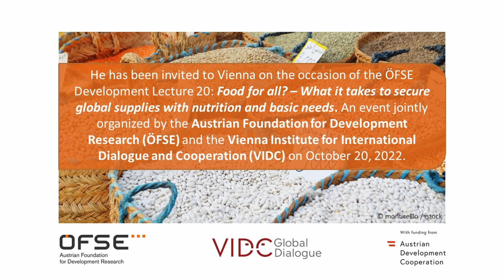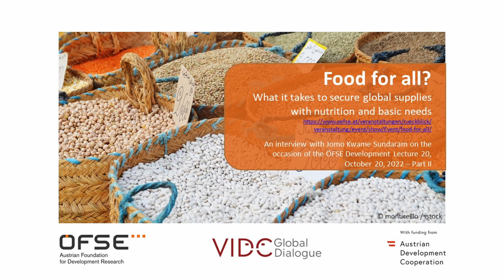(2) OeFSE Development Lecture #20 – Interview: Jomo Kwame Sundaram on markets & speculation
An interview with Prof. Jomo Kwame Sundaram on the occasion of the ÖFSE Development Lecture 20 "Food for all? What it takes to secure global supplies with nutrition and basic needs", October 20, 2022 – Part II of IV

In this interview sequence, Prof. Jomo Kwame Sundaram talks about the role of commodity markets and food speculation.

For further information on the ÖFSE Development Lecture 20 and a documentation of the event, please
More information on Prof. Jomo Kwame Sundaram can be found

The ÖFSE Development Lecture 20 was jointly organized by @oefse & @VIDCWienerInstitut